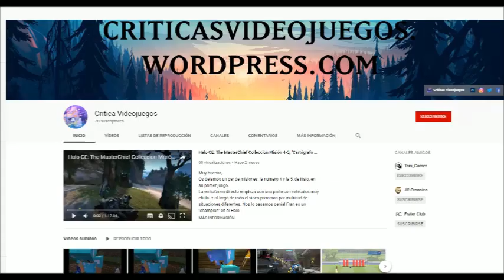Minecraft MERILAND #38 T2: Sagrada Familia #1 [21h.][SERGI]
Buenas, "Sagrada Familia OK"

Estamos en Directo en nuestra serie de Gameplays, en este caso de Minecraft y esperamos que les guste. "Una historia de Meri6" Segunda Temporada. Proyecto Sagrada Familia.

Serie de Minecraft Protagonizada por SergiCasas en el servidor Meriland, Server en la modalidad "Survival" como miembro del equipo especializado en Comunicación del Server, FraterClub.

Tenéis el Canal de FraterClub entre nuestros canales amigos pero os dejo el enlace directo tambien

Os dejo los enlaces y redes del servidor por si queréis pasaros:
La página directa para poder hacer el test necesario para pasar de "invitado" a miembro y poder jugar en el server
La dirección del server por si queréis pasaros a jugar: server.meriland.es
La dirección del TS: ts3.meriland.es

Os dejamos nuestro capítulo #38 de la serie que realizaremos de Minecraft. El capitulo #1 de esta segunda temporada.

Sin cortes ni preparativos.[Algún preparativo para el proyecto, si lo hemos tenido que hacer, alguno o muchos preparativos :D] Solo Jugar.

Este vídeo, gameplay forma parte de la experiencia "Critica Videojuegos". Os dejamos todas nuestras plataformas

Si ademas queréis participar activamente de la serie también podéis hacer sugerencias de que podríamos hacer en los siguientes capítulos mediante comentarios en el propio Vídeo.